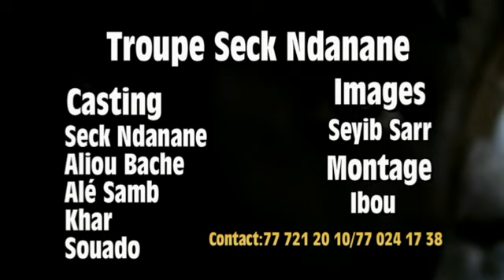Koorou Seck Ndanane Episode 05